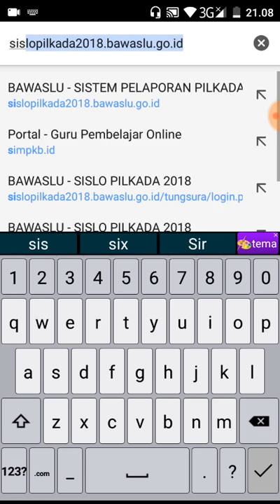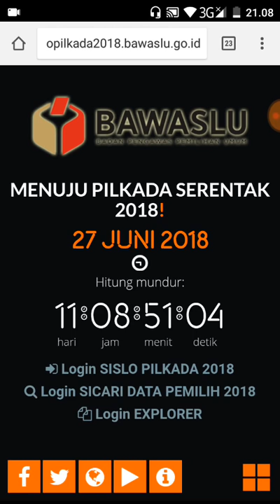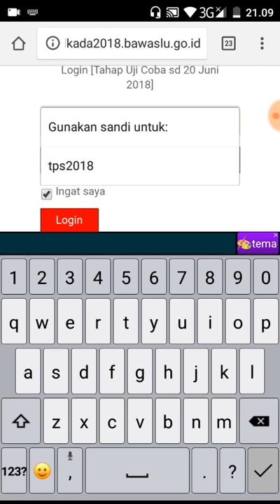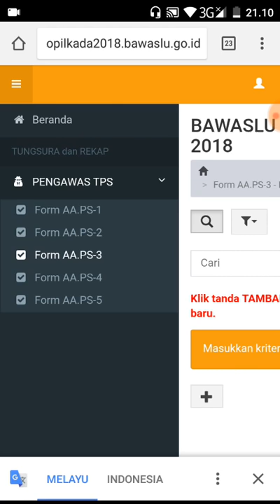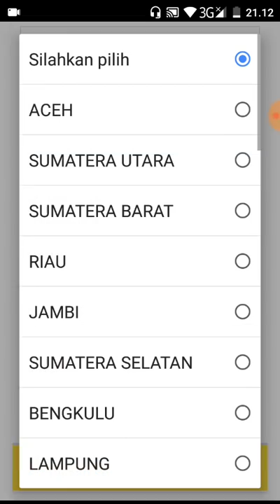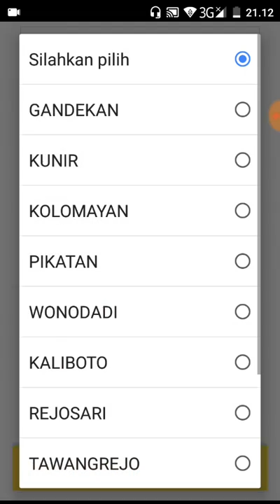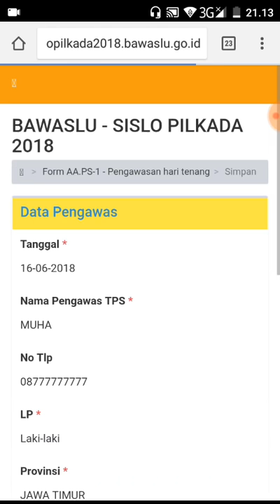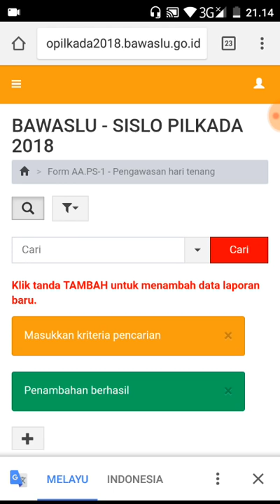Panduan sislo pilkada 2018 untuk ptps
sislopilkada2018.mp4